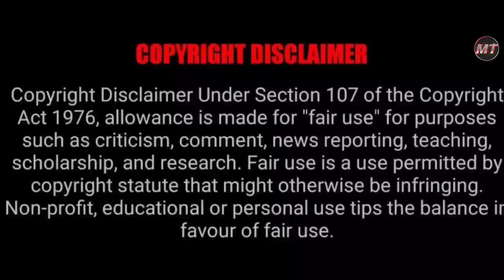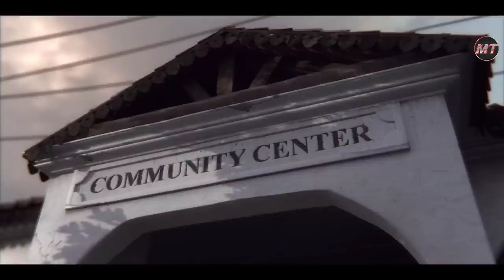Lust story 2 movie 2023 in hindi explained | tammana romantic movie in hindi